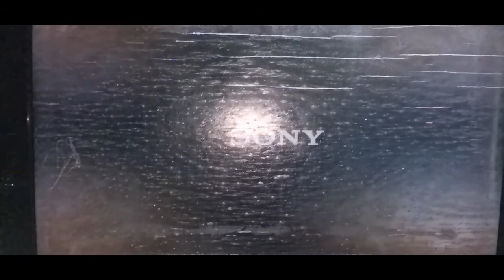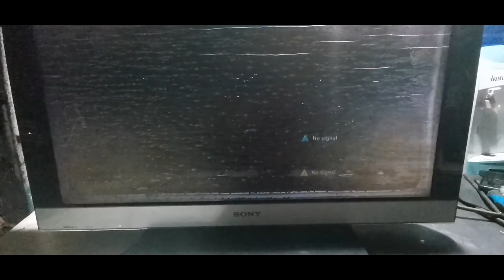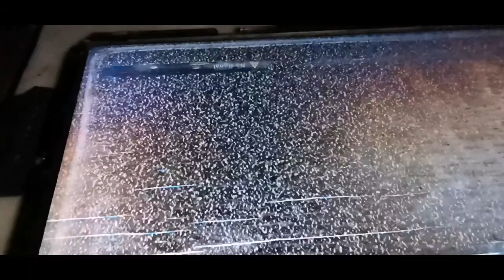Sony bravia LCD double image# Sonybravia#repairdoubleimage#electronic's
Sony bravia LCD double image cutting mitode